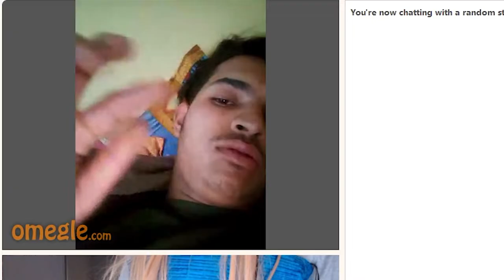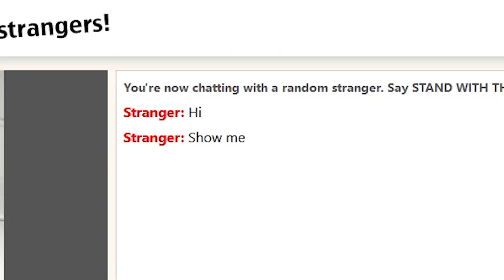FNAF Halloween Special (With Omegle)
The scariest part of this video is how Five Nights at Freddy's and Omegle don't mesh well together. Who could've known.

Happy Halloween.